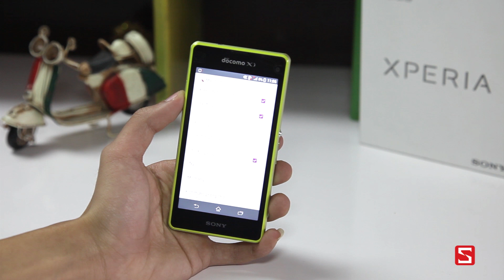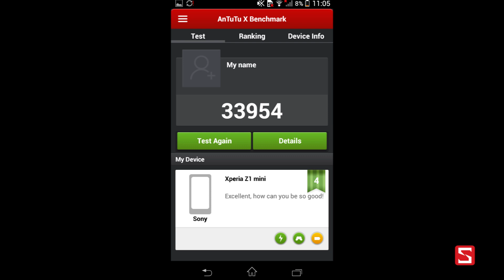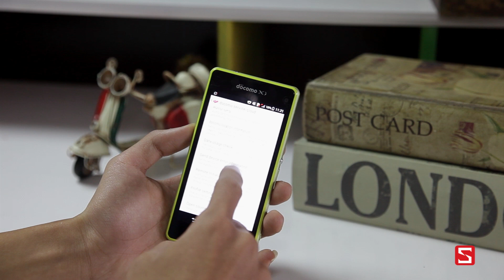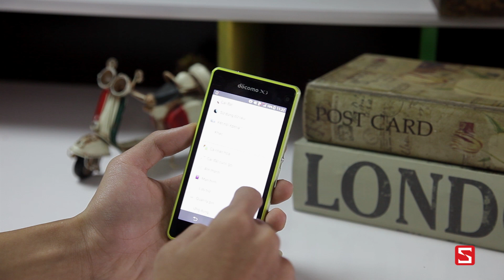Schannel - Đánh giá chi tiết Xperia Z1f - Phiên bản thu gọn đúng nghĩa - CellphoneS